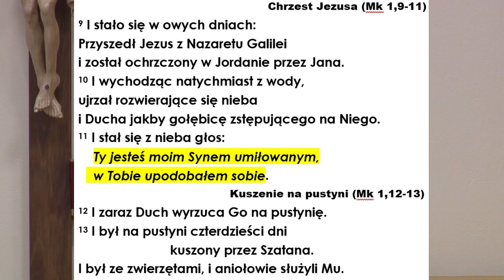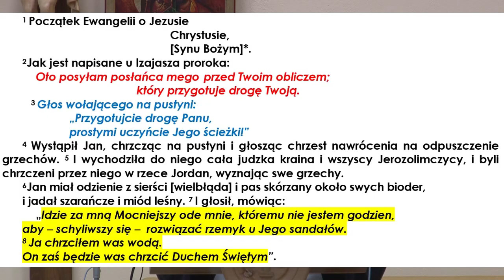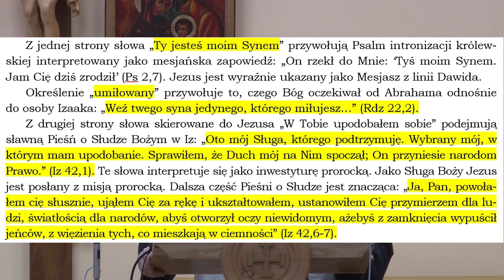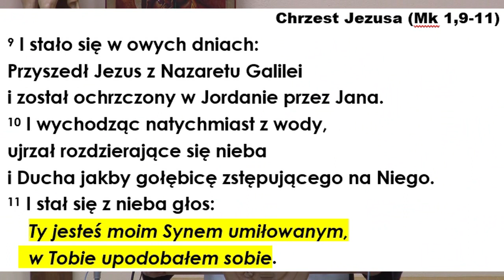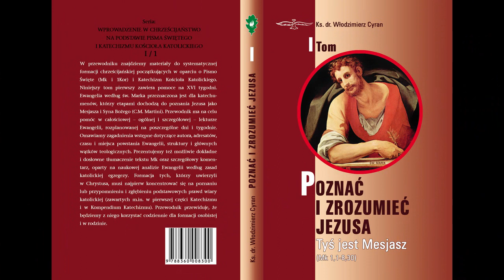Chrzest Jezusa w Jordanie (Mk 1,8-11) - ks.Wł.Cyran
Ks. dr kan. Włodzimierz Cyran, biblista
Komentarz do Mk ks. Wł. Cyrana
Spis nagrań nt. Ewangelii wg Marka
Książki ks. Cyrana można nabyć na stronie